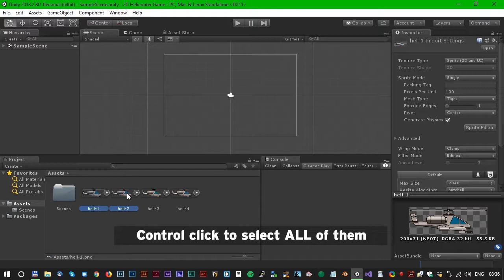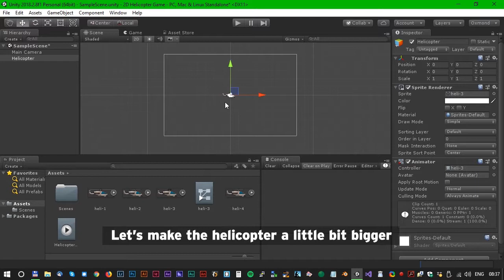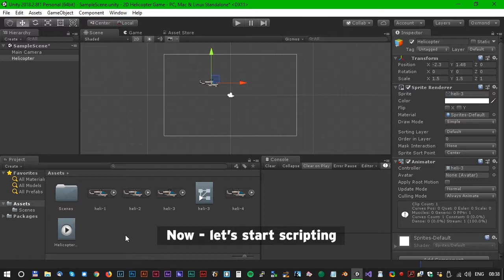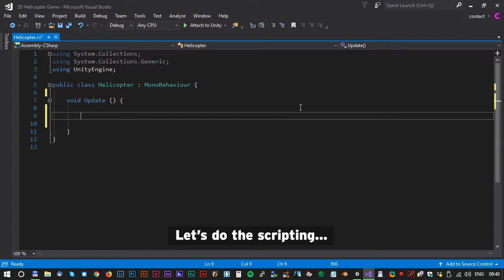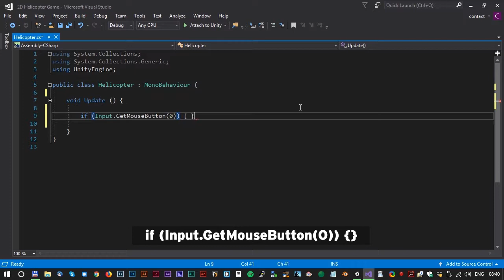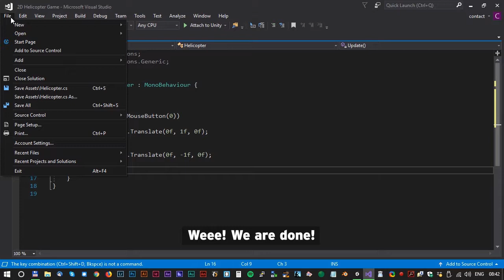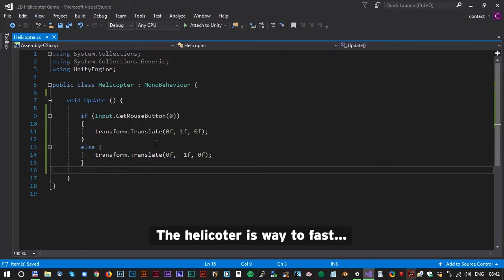How to control an animated 2D helicopter sprite with the mouse (Unity C# tutorial for beginners)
Unity beginner tutorial. Learn how to animate and control a 2D sprite using only mouse input.

(by Paul Chin)

● The Helicopter Script:

using System.Collections;
using System.Collections.Generic;
using UnityEngine;

public class Copter : MonoBehaviour {

    void Update () {

        if (Input.GetMouseButton(0))
            transform.Translate(0f, 0.1f, 0f);
        } else